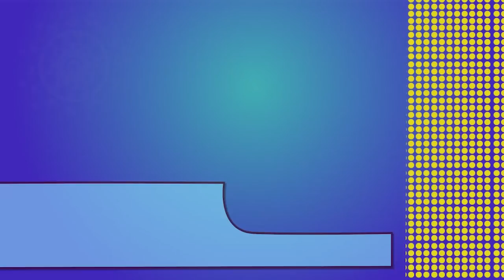Episode 21: Complete | Inglés Online TVE